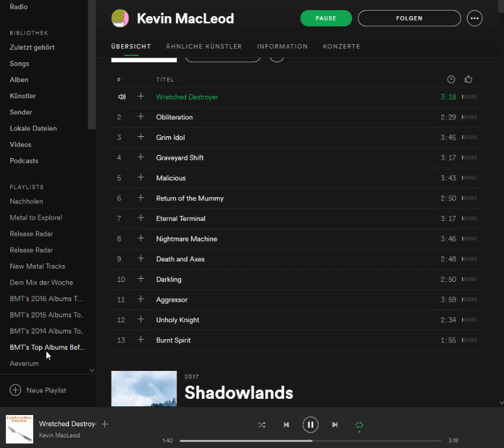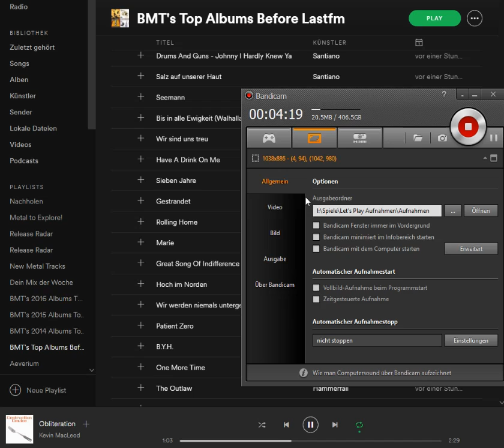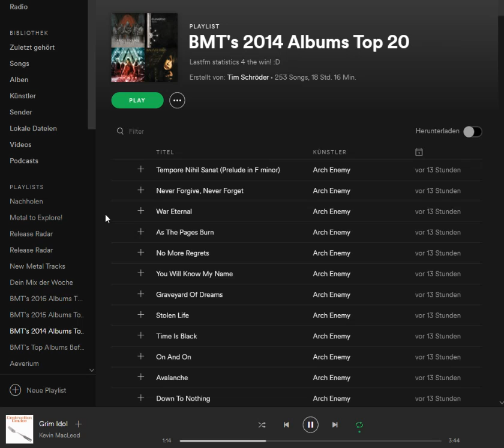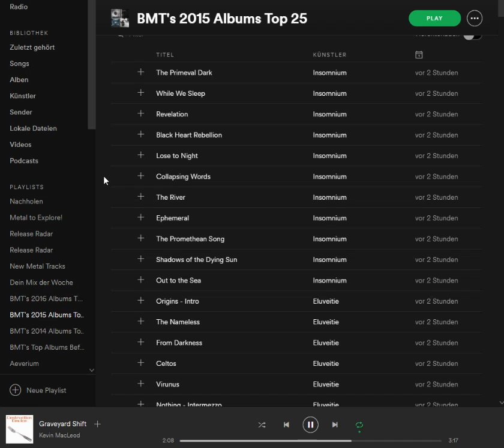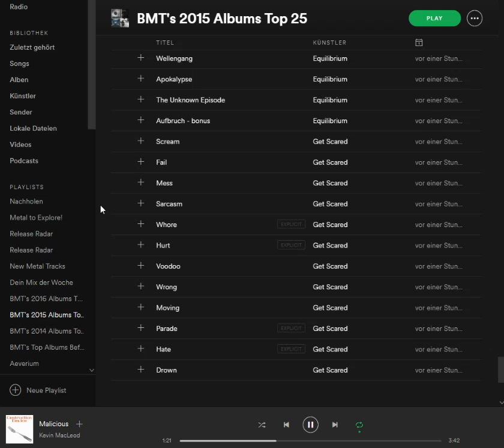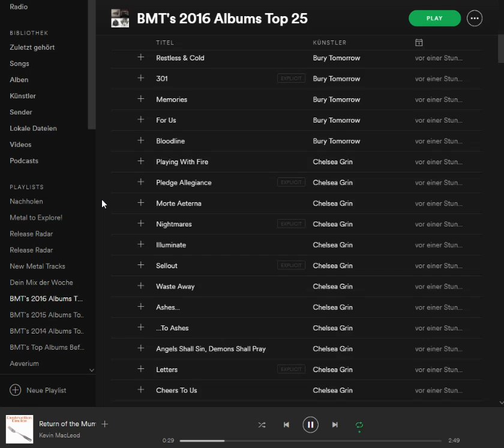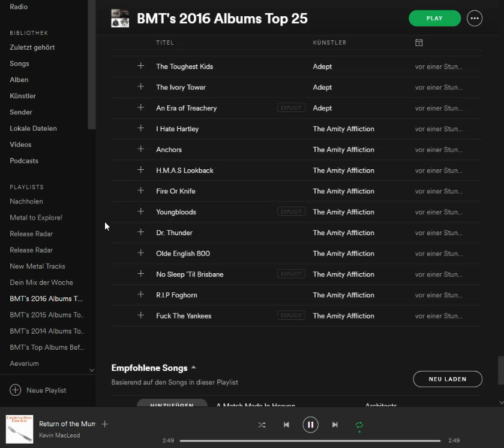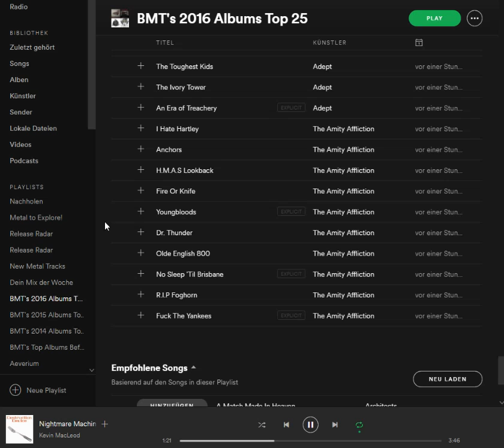Entwicklung des Musikgeschmacks - Musictalk #1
Let's Plays von BoothMiltTony & Sanguine